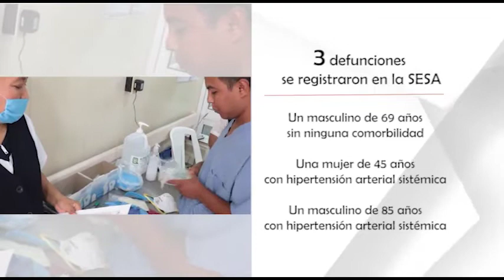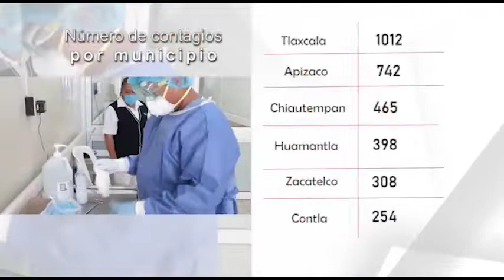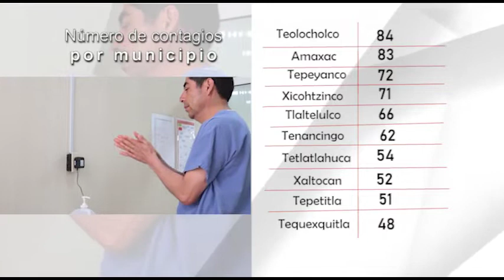Reporta la SESA 29 personas más recuperadas de Covid19mx en Tlaxcala